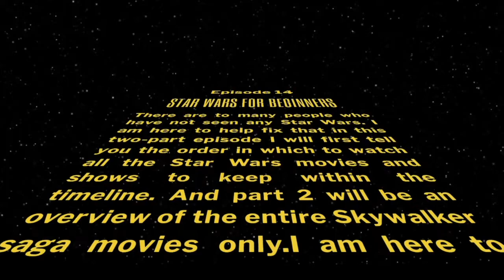The Jedi Jimmy Podcast | Episode 14 part 2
The Jedi Jimmy Podcast Episode 14 part 2 Star Wars for Beginners